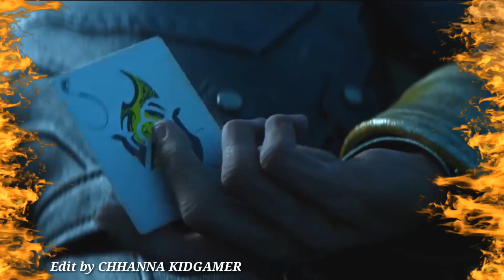រឿង គ្រូវេទមន្តវ័យក្មេង Harly ប្រវត្តិខ្លីរបស់ Harly | Story of Harly | Mobile Legends Khmer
** ចូលទៅទស្សនាវិដេអូដទៃទៀត

🤗 Special Thanks :
- VBROGAME
- OzaRess
- GOD OF MLBB
- Dafrixkun
- a2zei
- Elexus Gaming
- Elgin
- Sould mobile legends
** អាចទាក់ទងខ្ញុំតាមរយះ៖

This Channel, CHHANNA KIDGAMER, is the Best channel in Cambodia that will show you about Gaming Video : Mobile Legends: Bang Bang(MLBB), rules of survival (ROS), Free Fire, PUBG. New Mobile Legends Skin, Hero with last updated of Mobile Legends: Bang Bang.